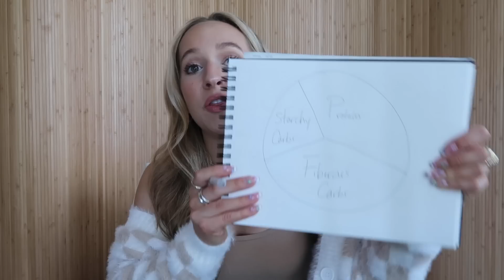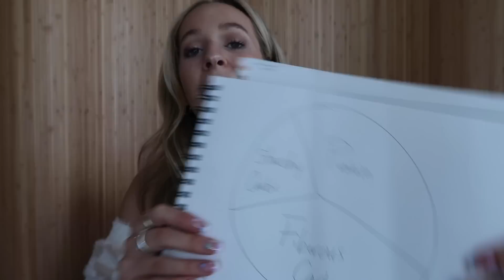What Happens When You Stop Tracking Macros | My Results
Free Fat Loss Guide for petites, including 5-day workout plan with HD videos:

♡ LIKE this video: Support the short girl gang!

Smalletics is for petite women 5'4" and shorter who seek a healthy lifestyle. Founded by fellow petite, certified personal trainer and nutrition coach April Whitney.

The Petite Power Program (My fitness & nutrition course for petites) Check to see if enrollment is currently open!

00:00 Welcome
1:46 Why I stopped tracking
4:20 What happened
6:10 What I did
12:08 Building your PFF plate
17:54 My takeaways